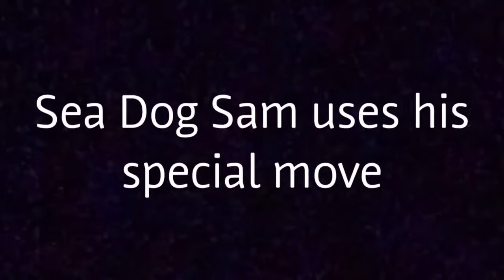Animal News Network Episode 2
In this episode Mickey and sea dog Sam Brawl it out with a fight! Find out who wins!!